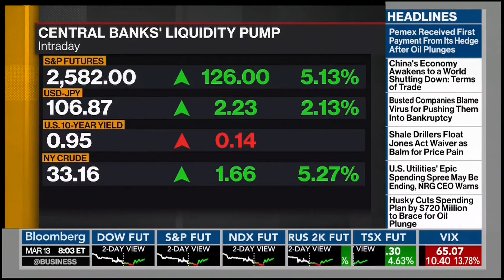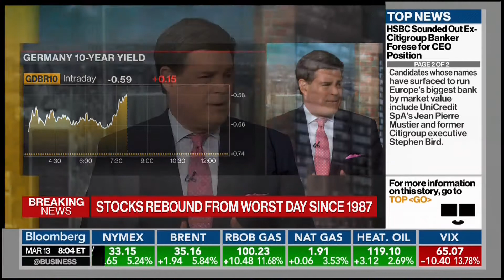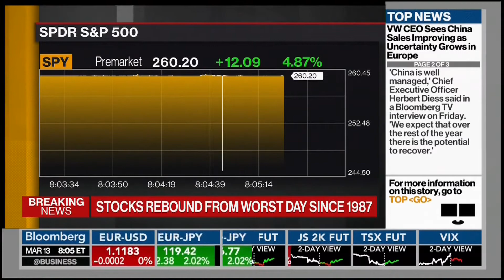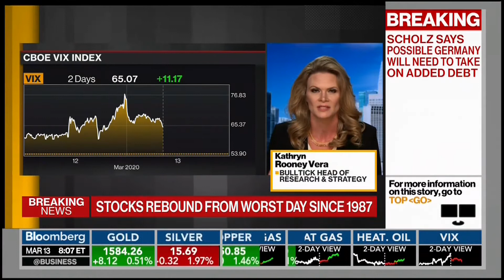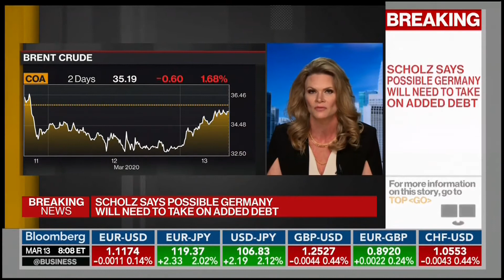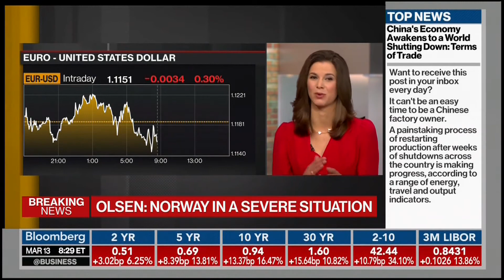Kathryn Rooney Vera BLOOMBERG TV. MARCH 2020.